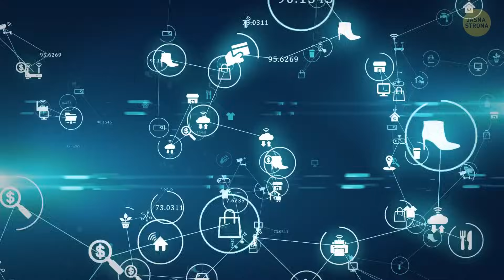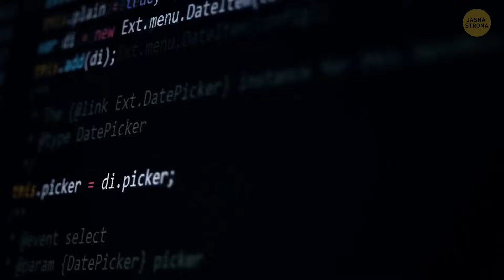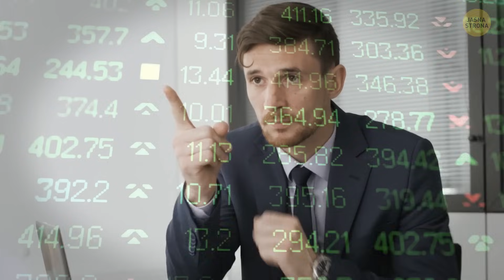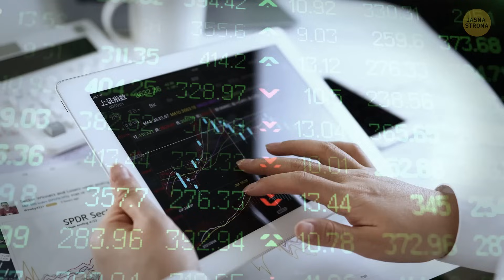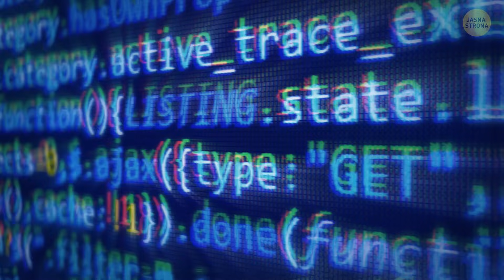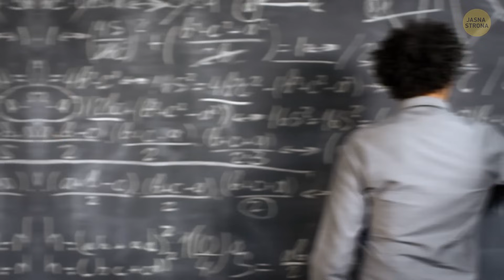Co komputery kwantowe i sztuczna inteligencja mogą zrobić dla świata?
Przygotuj się na eksplozję umysłu, ponieważ SZTUCZNA INTELIGENCJA ma zamiar odwrócić scenariusz na świecie! Wyobraź sobie komputery, które nie tylko obliczają liczby, ale także wykorzystują niezwykłą moc bitów kwantowych lub qubitów. Kwantowa INTELIGENCJA to nie tylko fantazyjne ulepszenie; to tak, jakby dać naszym cyfrowym mózgom kosmiczne turbo doładowanie. Od doładowania przetwarzania danych po radzenie sobie ze złożonymi problemami jak kwantowy superbohater, ta zmiana w grze ma na celu przedefiniowanie tego, co uważaliśmy, że komputery mogą zrobić. Przygotuj się na rewolucję technologiczną - SZTUCZNA INTELIGENCJA to gwiazda rocka, która wkrótce wyda oszałamiający album w świecie komputerów! 🚀💻🌌